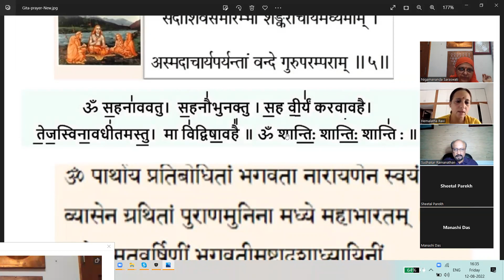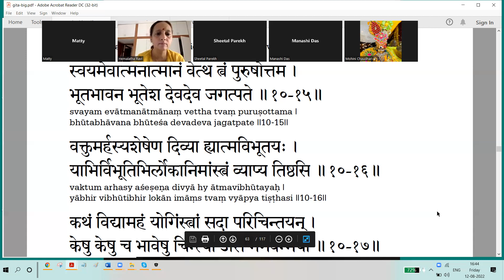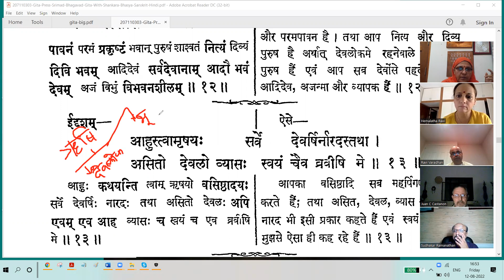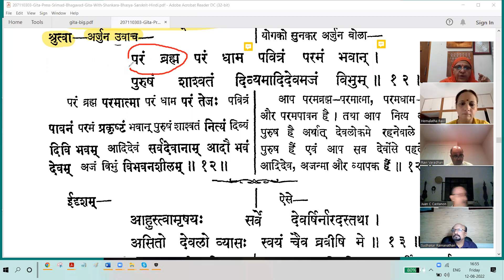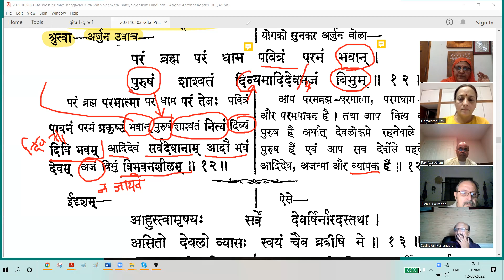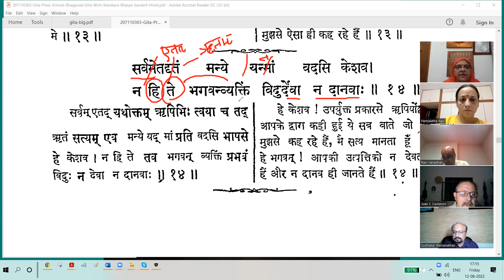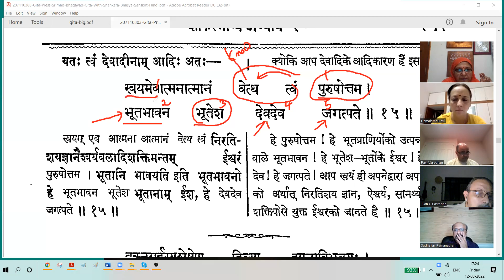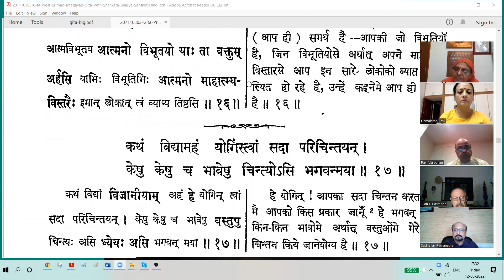Bhagavat Gita Chapter-10 No--07